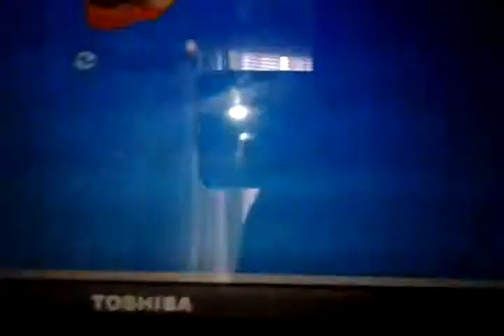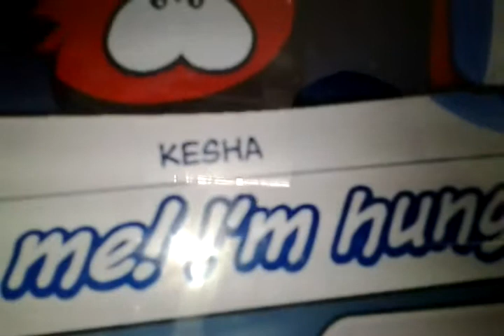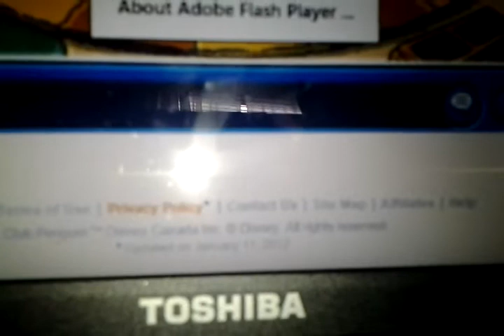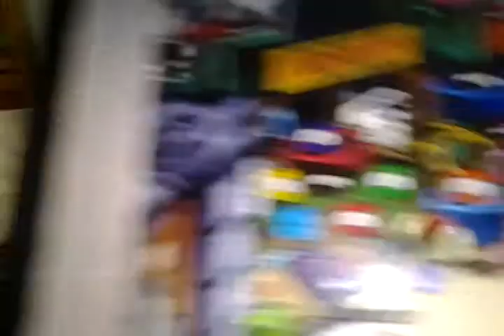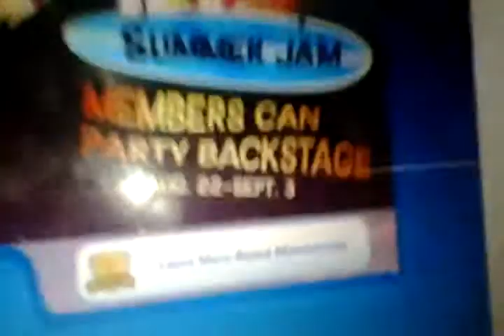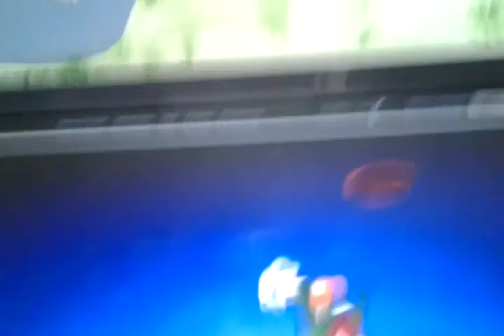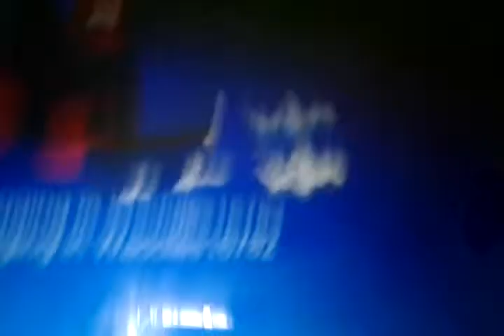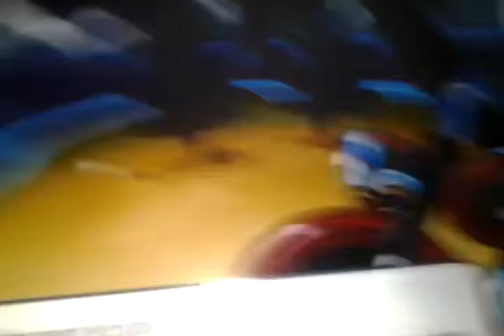CP pookie trolling ep.2 LOAD STUPID COMPUTER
Hey everybody today were doing pookie trolling again and it was a slow day for my laptop stay in tune for ep.1/2 and stay in tune for a suprize like comment and subscribe and happy birthday if its ur birthday bai! :D